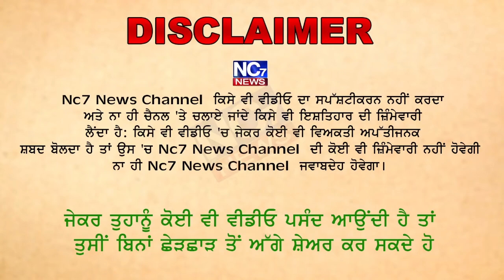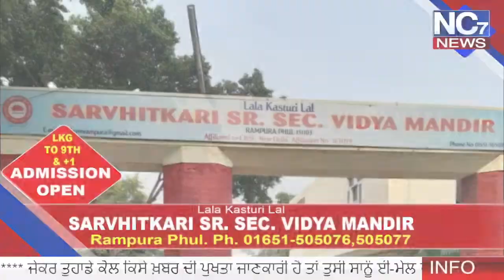High Court ਵੱਲੋਂ Vikramjeet Singh Majethia ਨੂੰ ਵੱਡਾ ਝਟਕਾ || Nc7 news